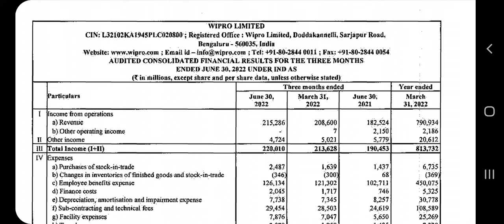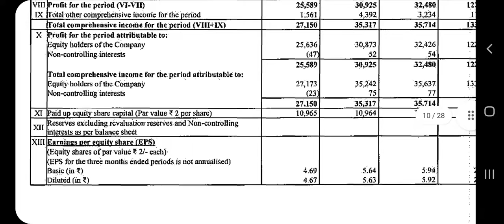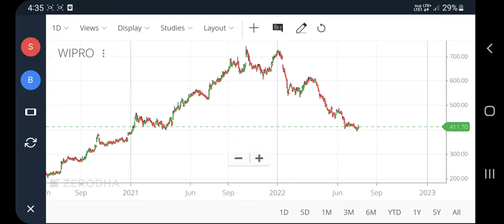Wipro q1 results 2023, wipro share latest news, wipro q1 results, wipro results today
Wipro q1 results 2023, wipro share latest news, wipro q1 results, wipro results today, pt360, profitips360

wipro q1 results preview
wipro q1 results preview 2022
wipro q1 results update
expert view on wipro q1 results